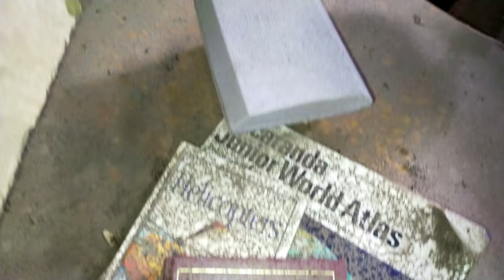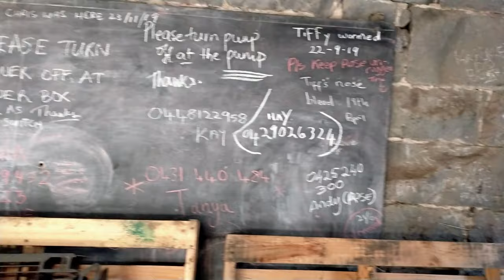Abandoned Town Part 1(Fenced off with cameras and security)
Houses
School
Police station
offices